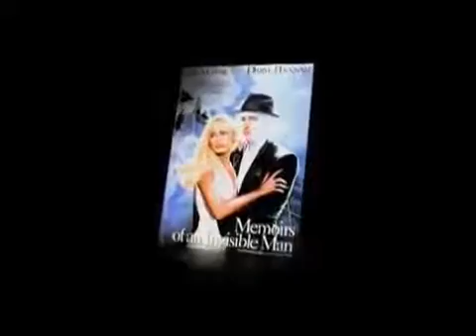JOHN CARPENTER Bio interview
Screamography